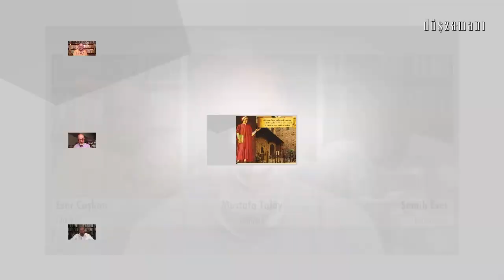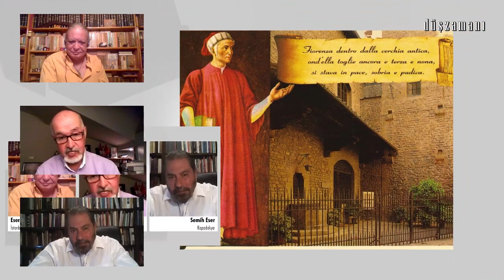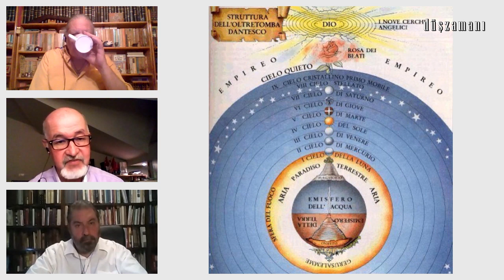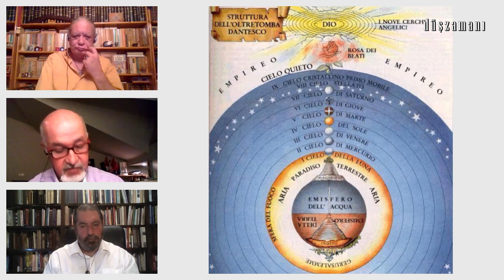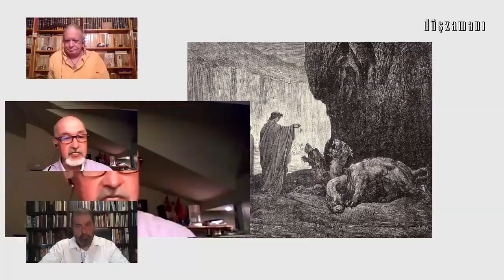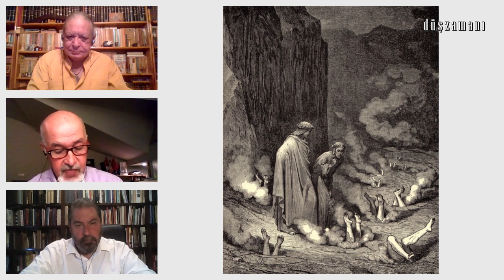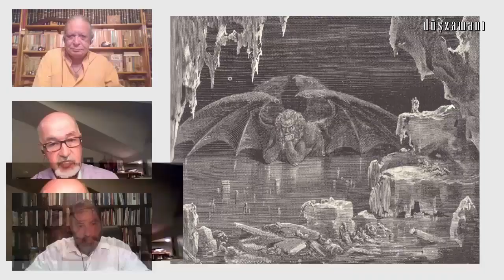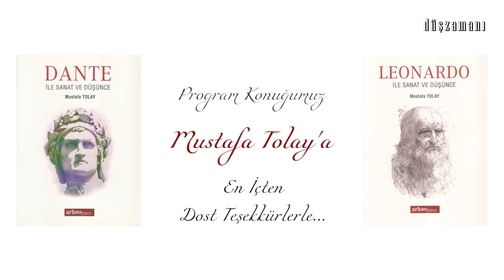düşzamanı - b019: "dante ve ilahi komedya" | Konuk: Mustafa Tolay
"düşzamanı" on dokuzuncu bölümüyle sizlerle...

Eser Coşkun ve Semih Eser, "Dante ve İlahi Komedya" konusunu, uzun yıllar içinde ve çeşitli kaynaklardan sentezledikleri bilgiler ışığında ve nesnel bir bakış açısıyla irdeliyorlar...

Dante Alighieri, İtalya'nın hangi kentinde, hangi çağda, nasıl bir ailede dünyaya geldi? Yetişirken çağının hangi düşünce akımlarından ve hangi kaynaklardan beslendi? İstenmeyen, idamlık bir siyasetçilikten, çağların en büyük ozanlarından biri olmaya serüveninde Floransa ve Ravenna'nın yeri ve önemi nedir? Beatrice kimdir? Neden önemlidir? Bugünkü İtalya'nın birleşmesinde en büyük ortak payda olan İtalyanca diline Dante'nin katkısı ne seviyededir? İlahi Komedya'da hangi dönemlerden, tarihi olaylardan, anlatılardan, inançlardan, düşüncelerden ve akımlardan etkilenmiştir? İlahi Komedya'daki en kritik betimlemeler ve alegoriler nelerdir? 700. ölüm yıldönümüne bir kala, Dante ve ölümsüz eseri İlahi Komedya "düşzamanı"nda, çok değerli program konuğu, "Dante ile Sanat ve Düşünce" kitabının yazarı Mustafa Tolay'ın anlatımıyla dile geliyor...

Hazırlayan ve Sunan:
Eser Coşkun & Semih Eser

Program Konuğu:
Mustafa Tolay

Teknik Yapım:
Murat Güler

Anısına, saygıyla:
Ömer Tecimer
Ümit Gürol

Teşekkürler:
Mustafa Tolay

Eserler:

"Dante's Inferno"
Tür: Oyun
Geliştirme: Visceral Games, Artificial Mind and Movement (PSP)
Yönetmen: Jonathan Knight, Stephen Barry
Yapımcı: Jonathan Knight, Justin Lambros
Tasarımcı: Stephen Desilets, Michael Cheng, Vincent Napoli
Ülke: Kanada
Yıl: 2010

"Dante Alighieri e Ravenna"
Tür: Kısa Film
Yapımcı: Ufficio Turismo del Comune di Ravenna
Ülke: İtalya
Yıl: 2015

Okuma Listesi:
AKAT, Melih A.: "Ezoterizm ve Batinilik Tarihi", Nokta
ALTINTAŞ, Hayrani & BAYRAKTAR, Mehmet: "İslam Düşünce Tarihi", Anadolu Üniv.
ANTONI, C. G.: "Echi letterari della cultura araba nella lirica provenzale e nella Commedia di Dante", Pasian di Prato
AYVERDİ, Sâmiha: "Mülâkatlar", Kubbealtı
BEDEVİ, Abdurrahman: "Batı Düşüncesinin Oluşumunda İslam'ın Rolü", İz
BIGNAMI, A.M.: "La Divina Commedia", Edizioni Esagono
BLACK, Jonathan: "The Secret History of Dante: Unearthing the Mysteries of the Inferno", Quercus Editions
BLOOM, Harold: "Dante Alighieri", Chelsea House
BOORSTIN, Daniel J.: "Yaratıcı Ruhun Evrimi", Sabah
BOZZI, Italo: "Dante Alighieri: Tutte le Opere", Grandi Tascabili Economici
ÇIĞIRAÇAN, İbrahim Hilmi: "İlahi Komedi", Hilmi
ÇOTUKSÖKEN, Betül & BABÜR, Saffet: "Ortaçağda Felsefe", Kabalcı
DANTE, Alighieri: "İlahi Komedya" (3C), Altın
DANTE, Alighieri: "İlahi Komedya: Cehennem, Araf, Cennet", Oğlak
DANTE, Alighieri: "Rime", YKY
DANTE, Alighieri: "Yeni Hayat", YKY
ECO, Umberto: "Ortaçağ: Barbarlar, Hıristiyanlar, Müslümanlar", Alfa
ERMAN, Sahir: "Dante ve İlahi Komedyanın Ezoterik Yorumu", Yenilik
ERTAYLAN, İ. Hikmet: "Dante'nin Hayatı ve Eserleri", İş Kültür
ETİ, Sevim: "Rönesans Sanat Tarihi", Devlet Tatbiki Güzel Sanatlar Yüksek Okulu
FIORETTI, Francesco: "Il Libro Segreto di Dante", Newton Compton
GALILEI, Galileo: "Dante'nin Cehennemi Üzerine Dersler", Bilge Kültür Sanat
GENER, Cihangir: "Ezoterik Batini Doktirinler Tarihi", Yenilik
GIANELLI, Luigi & SEMPLICI, Riccardo: "La Battaglia di Campaldino; 11 Giugno 1289", Scramax
GUÉNON, René: "Dante ve Ortaçağ'da Dini Sembolizm", İnsan
GUÉNON, René: "Hristiyan Mistik Düşüncesi", İnsan
GOMBRICH, Ernst H.: "Sanatın Öyküsü", Remzi
HALE, J.R.: "Encyclopedia of the Italian Renaissance", The Thames and Hudson
HALL, Manly P.: "Tüm Çağların Gizli Öğretileri", Mitra
HANÇERLİOĞLU, Orhan: "Düşünce Tarihi", Remzi
JACOFF, Rachel: "Cambridge Companion to Dante", Cambridge
KINAY, Cahid: "Sanat Tarihi", Kültür Bakanlığı
KRISTELLER, Paul Oskar: "Renaissance Thought and the Arts", Princeton University
LE GOFF, Jacques: "Ortaçağ Batı Uygarlığı", Dokuz Eylül
LEONHARD, Kurt: "Dante Alighieri", Şule
MURRAY, Peter & MURRAY, Linda: "The Art of Renaissance", Thames and Hudson
NARDI, Bruno: "Nel Mondo di Dante", Edizioni di "Storia e Letteratura"
ORTAYLI, İlber: "Dante'den McLuhan'a 24 Başyapıt Üzerine Konuşmalar: Salı Toplantıları 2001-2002", YKY, İstanbul, 2003.
PALACIOS, Miguel Asin: "Dante ve İslam", Okuyan Us
POPE-HENNESSY, John W.: "Paradiso: Illuminations to Dante's Divine Comedy", Thames & Hudson, London.
SACCONE, Carlo: "Il Libro della Scala di Maometto", Oscar Mondadori
SİNANOĞLU, Nüshet Haşim: "Dante ve Divina Commedia", MEB, 1930
SENSINI, Marcello: "La lingua Italiana", Arnoldo Mondadori Scuola
TANSUĞ, Sezer: "Resim Sanatı Tarihi", Remzi
TOLAY, Mustafa: "Dante ile Sanat ve Düşünce", ArkeoPera
WILSON, A.N.: "Aşık Dante", Hece